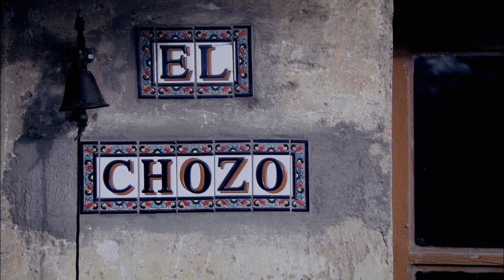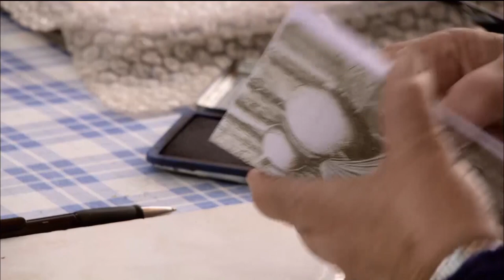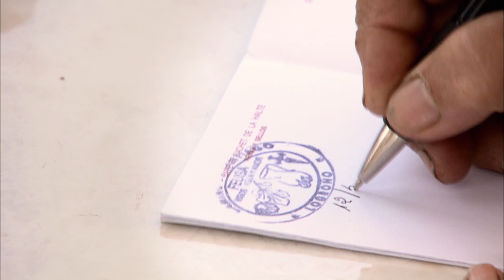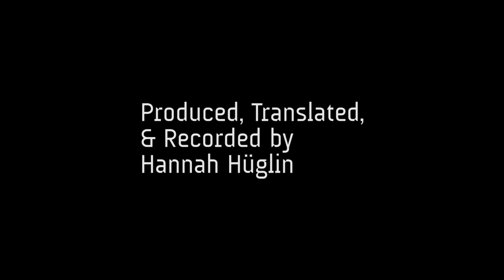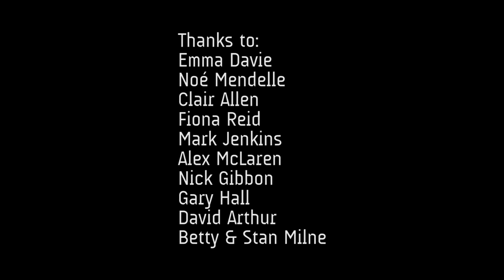Zählt María die Pilger die auf dem Jakobsweg vor ihrem Haus vorbeigehen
Jeden Morgen nimmt María vor ihrem Haus Platz, um die Pilgerinnen und Pilger zu zählen. Der Jakobsweg führt direkt an ihrer Haustür vorbei. Von ihrem Stuhl aus wohnt sie dem langsamen Vorbeitreiben bei.

Die ältere Dame lebt allein mit ihren Hunden und einem Vogel. Ein morscher Tisch mit einem abgegriffenen Notizbuch und ihr offizieller Stempel verkörpern Marías Zählbüro. Mit dem Jakobskreuz verzierte Kürbisse und Pilgermuscheln ergänzen den besonderen “chiringuito”, ihren Kiosk.

Das Zählen ist eine monotone Arbeit. Manchmal kommt es deshalb vor, dass María unter dem Sonnenschirm in einen Halbschlaf fällt. Niemand hat María darum gebeten, die Pilger und Pilgerinnen zu zählen, weshalb sie auch niemandem Rechenschaft schuldig ist.

Regie: Anne Milne
Cinematography: Julian Krubasik
Übersetzung: Hannah Hüglin, Zora Schneider (Zürcher Hochschule für Angewandte Wissenschaften)
Ton: Simon Herron and Rob Walker
Kalibrierung: John Sackey